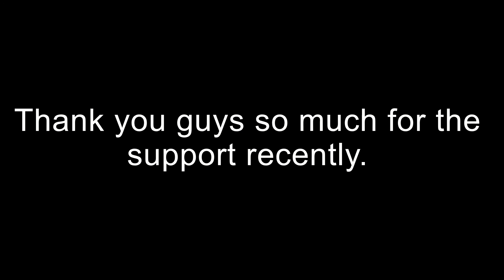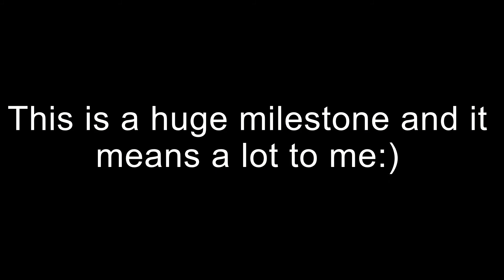Announcement on what's happening today!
We're going live on twitch at 2pm cat and 8am est!
For charity.
Helping ST Jude Children's Research Hospital

🔐This channel is verified and is trusted
🔐Video secured by The Palmer Secure
🔐All links in this video are safe and use the " protocol